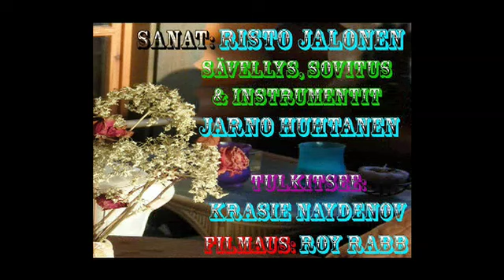Flamenco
vapaus huutaa - minä vaikenen.
Krasie Naydenov lausuu Jalosen tekstin,
jonka sävelistä ja soitannasta vastaa Jarno Huhtanen.